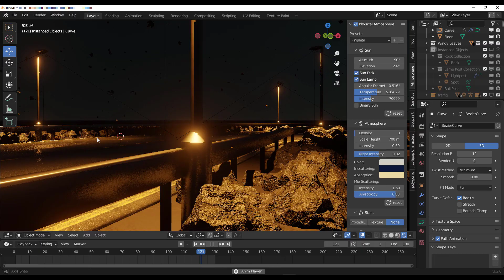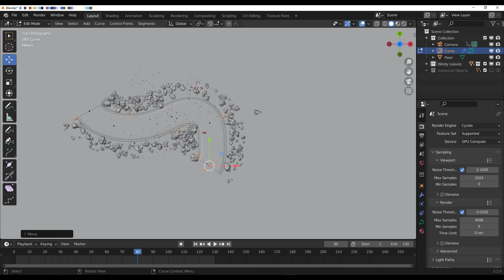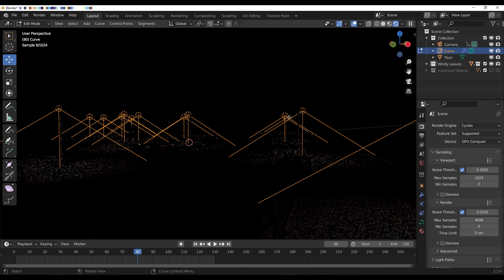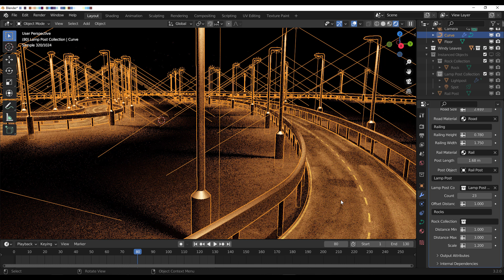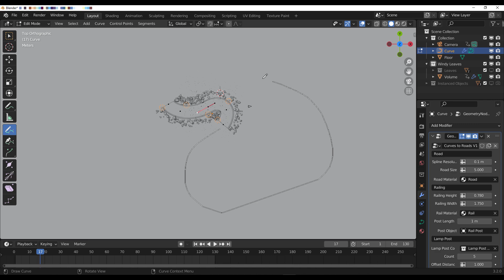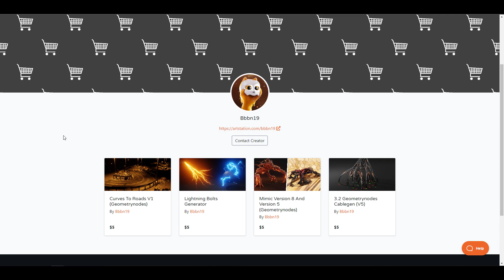Brand New Blender Road Generator!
Looking for the right road generator for your next project, well here you go.

00:00 Intro
00:33 Getting Started
00:42 Exploring the Tool
01:24 Tweaks & Edits
02:40 Exploring The Road Parameters
04:18 Exploring the Leave Parameters
05:04 Final Words

**Artworks used on thumbnails are to support artists using the principle of third-party tools discussed within the video.